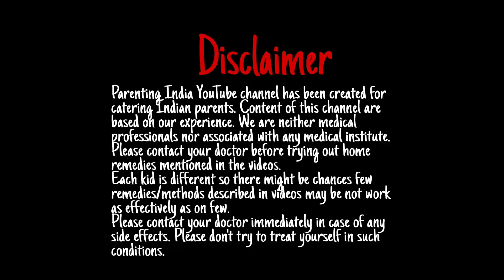बच्चो का वजन ,ताकत और दिमाग बढ़ाने वाला अचूक पाउडर | dry fruit powder for babies | Baby weight gain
बच्चो का वजन ,ताकत और दिमाग बढ़ाने वाला अचूक पाउडर | dry fruit powder for babies |how to gain weight ,
YOUR QUERY-
Baby dry fruit powder recipe for weight gain,
weight gain food for baby
,baby dry fruit powder for 9 month,healthy food for kids ,weight gain recipe for kid,
How to increase baby weight,

♥♥Parenting India is a channel created to share personal experiences with it’s audiences.We are not medical professionals so please consult your doctor before taking any medication or trying any remedy suggested in our videos. As each baby is different recommendations on this channel may not work for you, and should not be considered as an excuse to not visit your doctor or consult a medical practitioner.